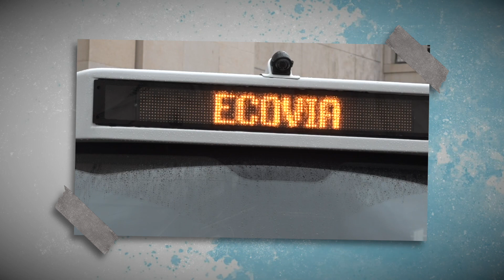Sustentabilidade Social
A dimensão social da Universidade de Coimbra centra-se nas Pessoas e na promoção e garantia de um ambiente inclusivo, estimulante e solidário não só sobre a sua comunidade académica, mas também sobre a sociedade.

Neste 2º episódio da websérie "Sustentabilidade na UC" damos destaque ao papel dos Serviços de Ação Social da Universidade de Coimbra e de outros programas da Universidade de Coimbra para a promoção da Sustentabilidade Social. 🌍